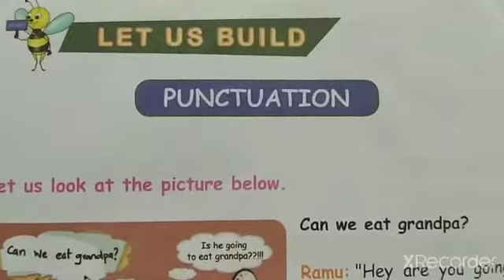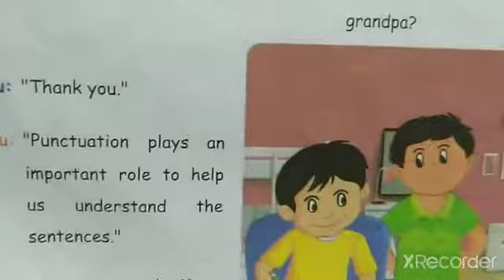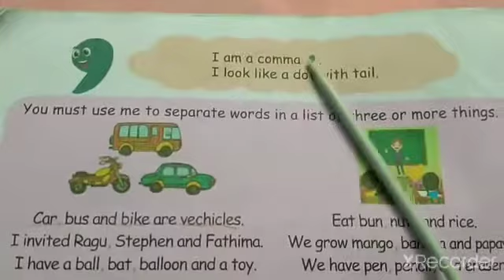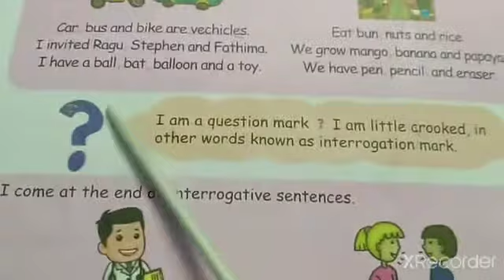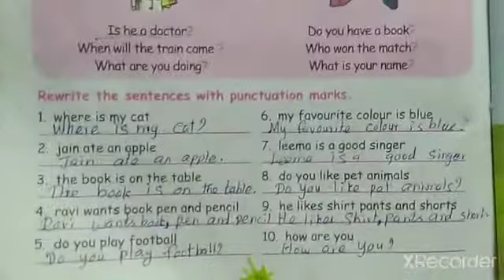PUNCTUATION/4th std/English/Term2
LET US BUILD